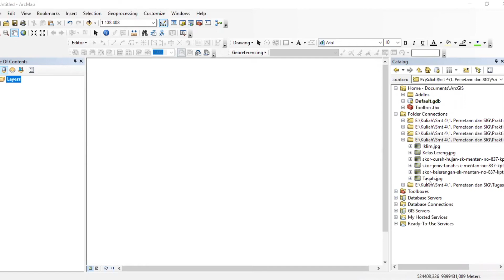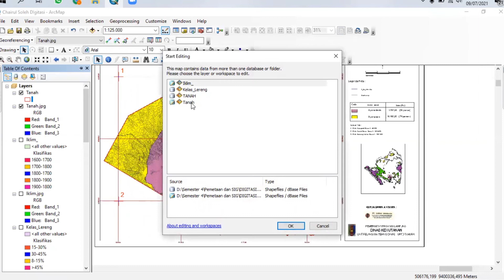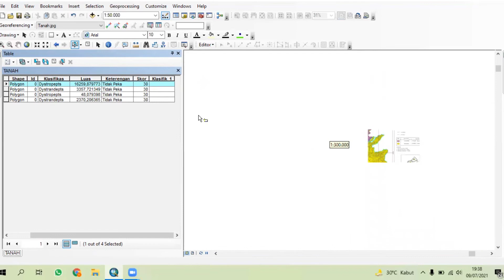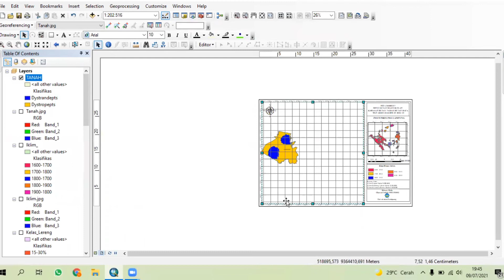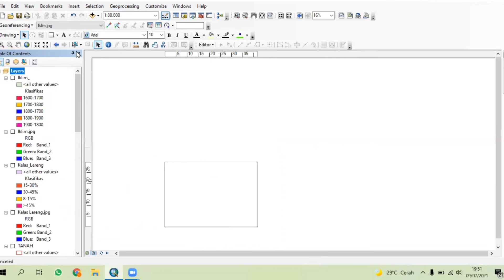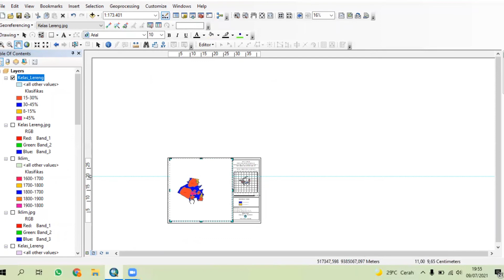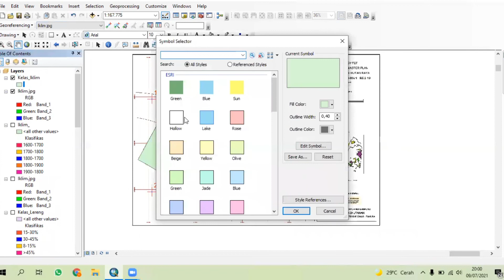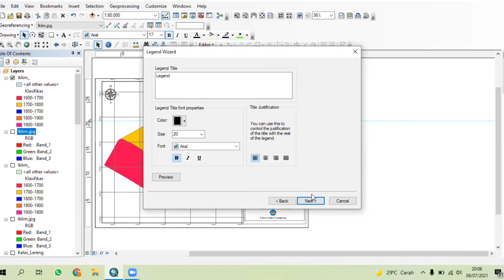Tutorial Pembuatan Peta Tanah, Lereng, dan Iklim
Praktikum Pemetaan Hutan dan Sistem Informasi Geografis

Nama : Widia Arum Setia Budi
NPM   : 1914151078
Kelas  : KHT C

Dosen Pengampu : Dr. Arief Darmawan, S.Hut., M.Sc.

Asisten Dosen : Ahmad Rizaldi dan Putri Nur Syamsia

Ujian Akhir Praktikum Mata kuliah Pemetaan Hutan dan Sistem Informasi Geografis

Jurusan Kehutanan
Fakultas Pertanian
Universitas Lampung